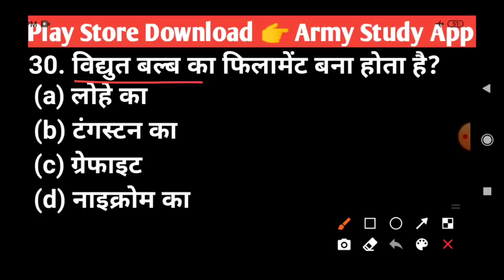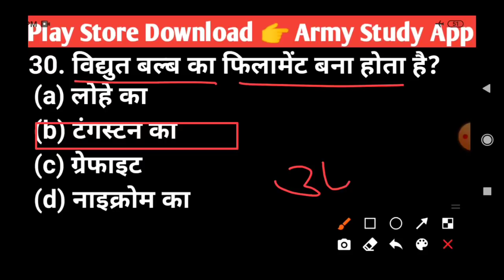Army GD Mock Test 2021 | top 30 most question | army gd previous year question | army exam kb hoga ?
Army Study 📚

top 100 army gd maths question
gd question question
army paper kesa aata hai